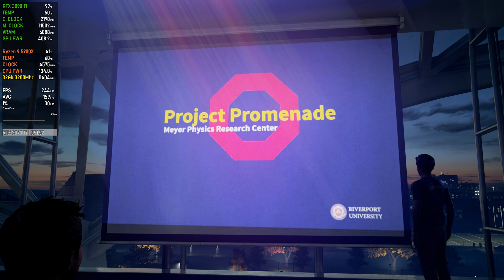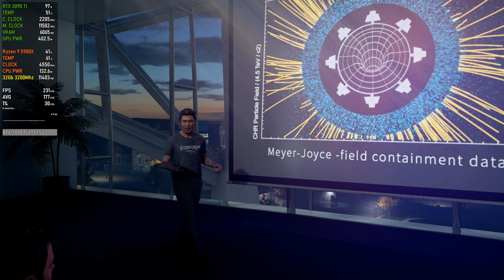RTX 3090 Ti | Quantum Break (1080p, 1440p & 4K Ultra)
The game is running on the highest settings available at 1080p, 1440p and 4K.

0:00 - Ultra settings
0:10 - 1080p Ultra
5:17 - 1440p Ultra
11:04 - 4K Ultra

PC Specs:
• CPU: Ryzen 9 5900X
• Motherboard: ASUS ROG Strix X570-E Gaming
• RAM: Corsair Vengeance RGB PRO 32Go 3200MHz (2x16Go)
• GPU: NVIDIA GeForce RTX 3090 Ti Founders Edition
• SSD 1: WD_BLACK SN850X 2Tb SSD
• SSD 2: WD_BLACK SN850 1Tb SSD
• Cooling: 2x360mm full custom loop
• CPU Block: EK Quantum Velocity
• GPU Block: EK Quantum Vector FE RTX 3090 Ti
• PSU: be quiet! Straight Power 11 850W (80+ Platinum)
• Extras: LINKUP White Sleeved Cable extensions
• Case: Lian Li PC-O11 Dynamic White